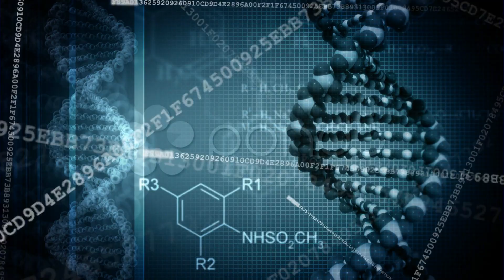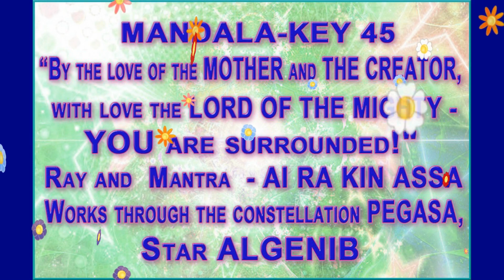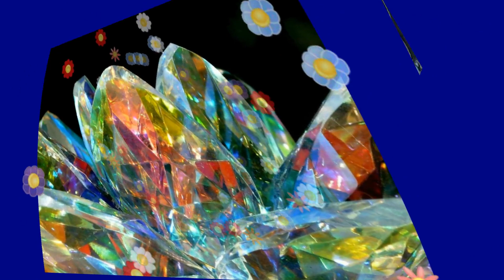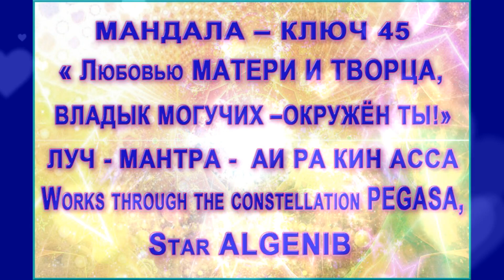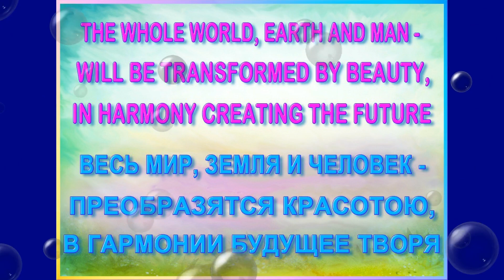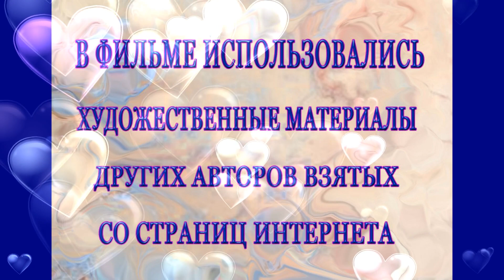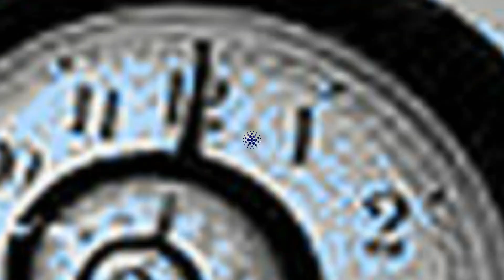MANDALA-KEY 45 - МАНДАЛА КЛЮЧ 45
The last MANDALA-Key 45 from this cycle meets with YOU.
Saying goodbye to YOU, She transfers YOU the highest and luminous Energies, which will give YOU and the Earth Balanced and Harmonious Energies!
Встречается с ВАМИ последняя МАНДАЛА-КЛЮЧ  45 из этого цикла.
Она, прощаясь с ВАМИ, передает ВАМ высочайшие и светлые Энергии,
которые дадут ВАМ и Земле Сбалансированые и Гармоничные Энергии!